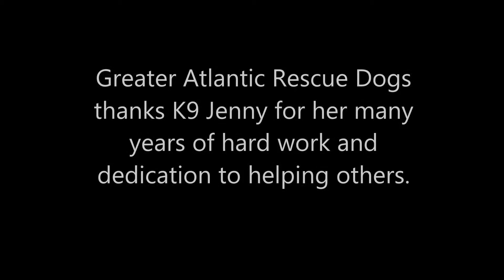K9 Jenny (HD version)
Greater Atlantic Rescue Dogs (GARD) will always miss K9 Jenny. We thank her for her years of dedication to helping others.